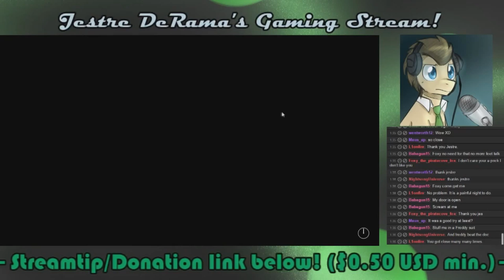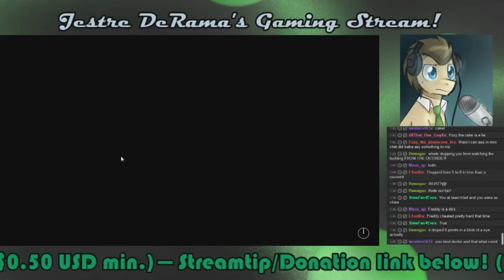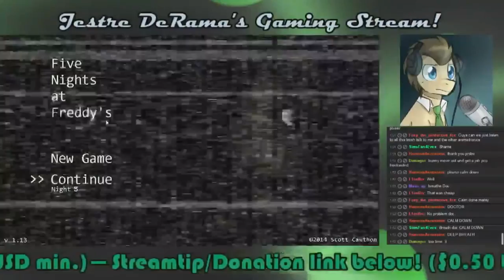Dr. Whooves SPs FNAF! Part 13: RAGE QUIT?!